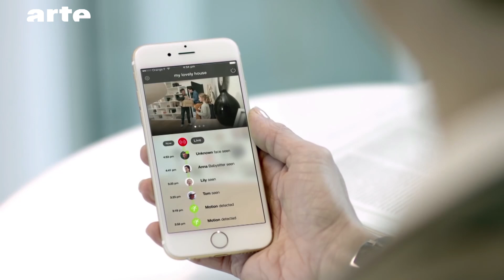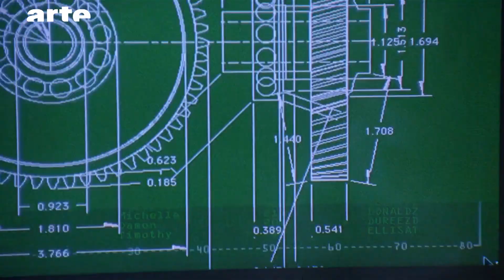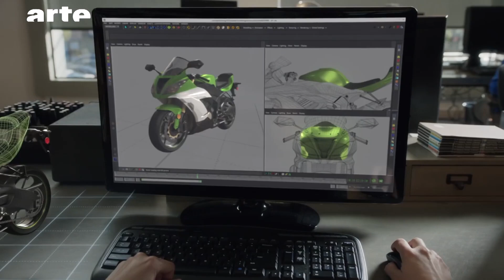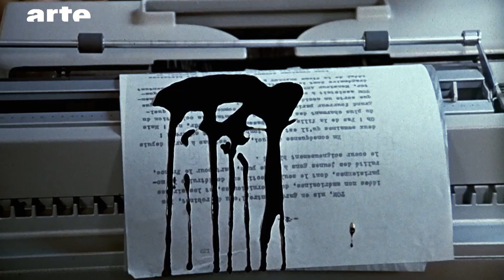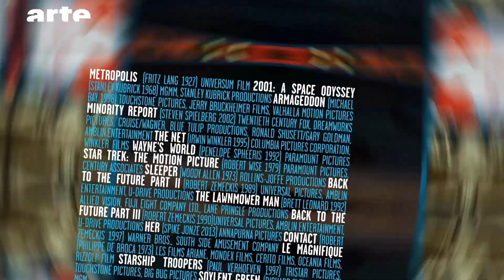Technologies du futur : Vieux rêves de la science-fiction ? - BiTS #63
Avec Ivan Gaudé, rédacteur en chef de "Humanoïde" et Emilien Ghomi, chercheur intéraction homme/machine.
La S.F. a-t-elle prophétisé nos gadgets actuels, ou bien ces gadgets n'ont-ils fait que répondre à des désirs créés par la S.F. ?

ENGLISH
When Science Fiction becomes reality: have the imagined futures of the past shaped the technologies of our modern day reality?

Rédacteur en chef : Rafik Djoumi
Réalisation : Joseph Vasconi
Production : La Générale de Production